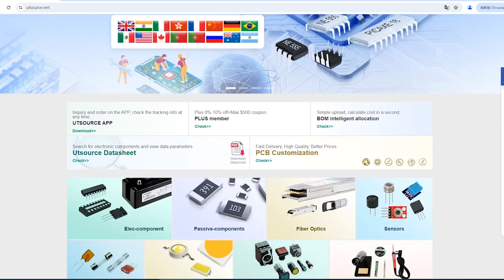BU941ZPFl electronic component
Transistor Type:NPN
Brand:STMicroelectronics
Package / Case:TO3PF
Maximum Continuous Collector Current:15 A
Maximum Collector Emitter Voltage:350 V
Maximum Emitter Base Voltage:5 V
Package Type:TO-3PF
Mounting Type:Through Hole
Pin Count:3
Transistor Configuration:Single
Number of Elements per Chip:1
Minimum DC Current Gain:300
Maximum Base Emitter Saturation Voltage:2.7 V
Maximum Collector Emitter Saturation Voltage:2 V
Minimum Operating Temperature:-65 °C
Width:5.7mm
Height:15.2mm
Dimensions:15.7 x 5.7 x 15.2mm
Length:15.7mm